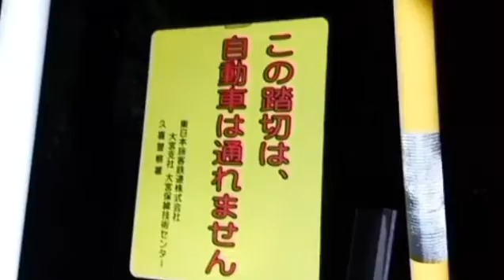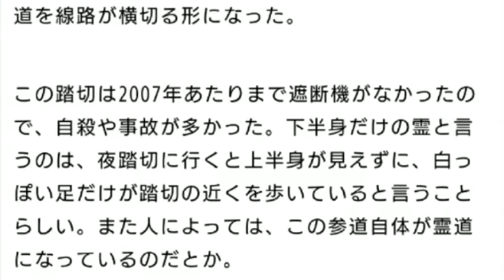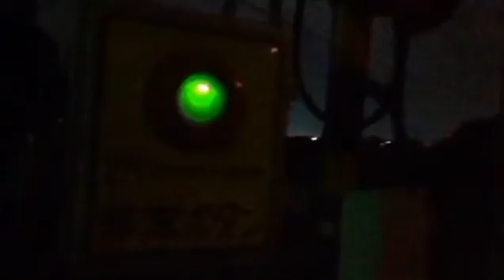20190814 鷲神社＆宮道踏切 ニコ生心霊観光外配信